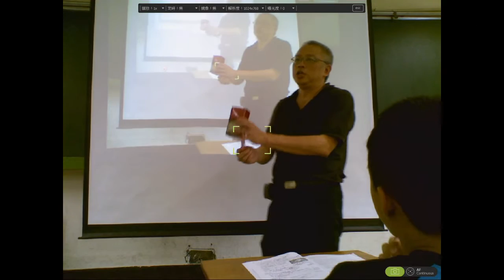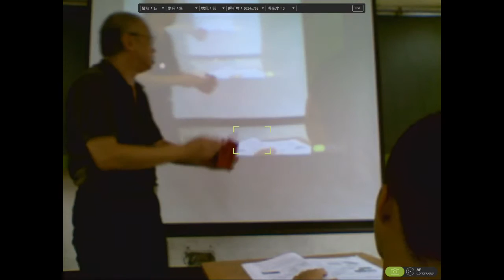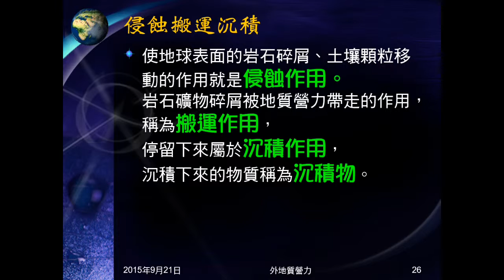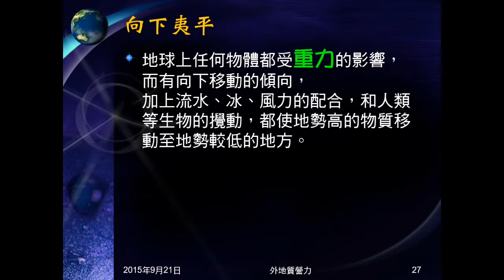104學年地科＿外地質營力06：何謂侵蝕搬運沉積；向下夷平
解釋何謂侵蝕、搬運、沉積。指出因重力，碎屑都會向下移動，夷平地球表面。